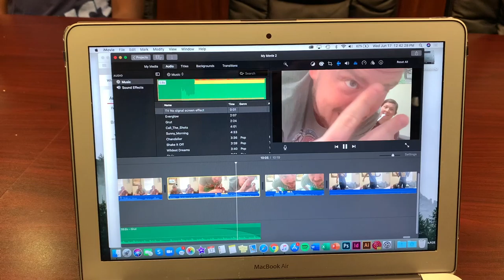Summer 2020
A summer spent in Arkansas!!